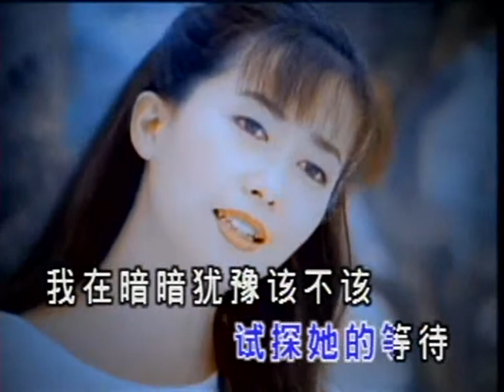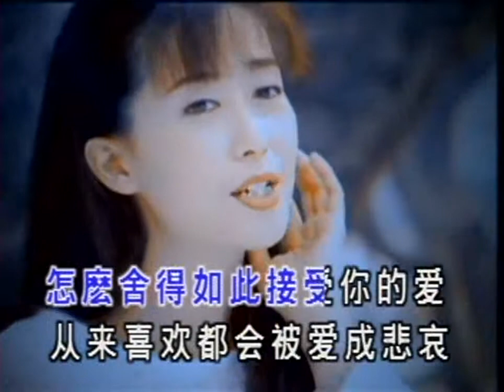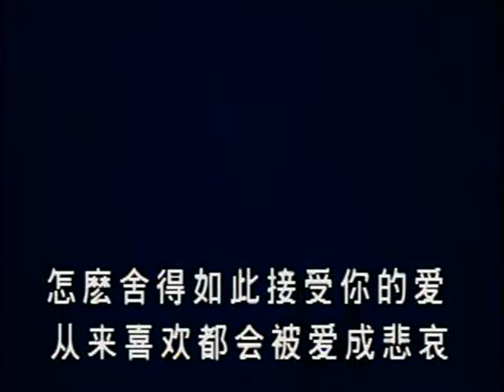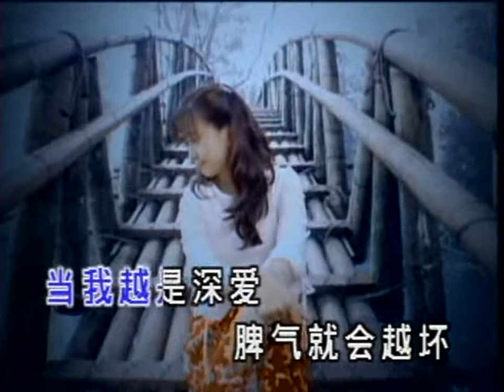孟庭葦 羞答答的玫瑰靜悄悄的開